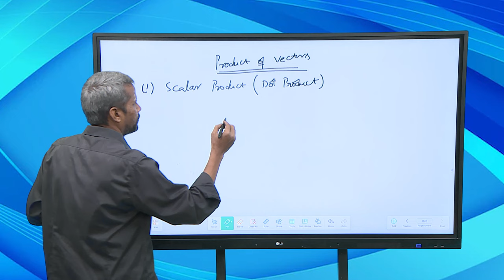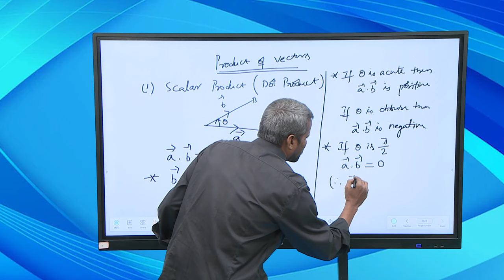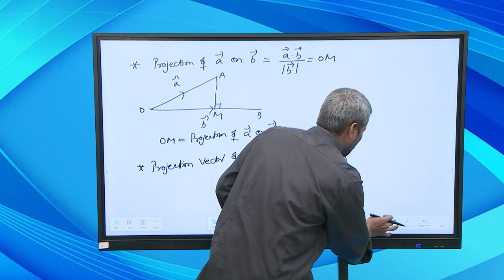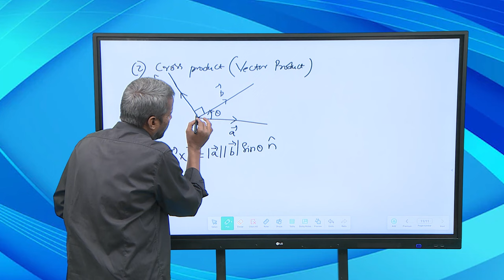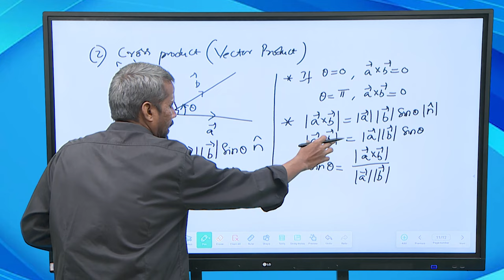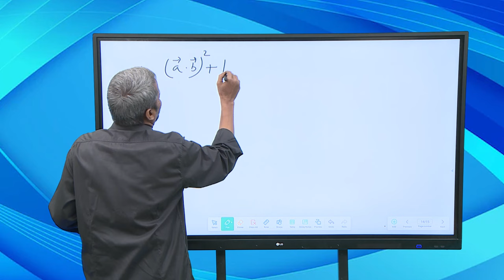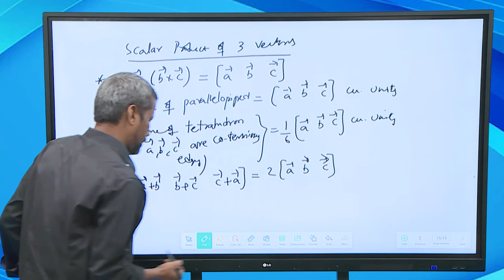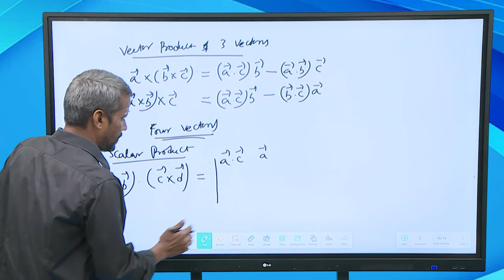TNGS JEE Mains- Maths -Vector Algebra - Part II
Maths - Vector Algebra - Part II - JEE Mains Problem Solving